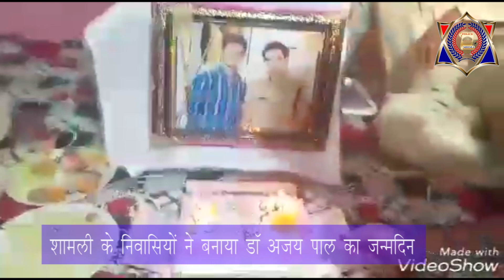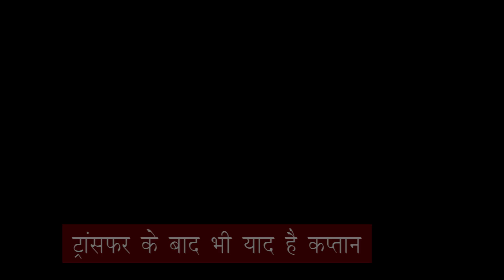ट्रांसफर के बाद भी अपने कप्तान का जन्मदिन नहीं भूली शामली की जनता | BY POLICE MEDIA NEWS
एनकाउंटर अजय के नाम से मशहूर एसएसपी अजय पाल शर्मा 33 साल के हो गए हैं । इस आईपीएस अधिकारी की जितनी तारीफ की जाए उतना कम है। अपने काम के दम पर हर दिल अजीज बनने वाले अजय के चाहने वालो की कोई कमी नहीं। उन्होने जहां-जहां कप्तानी की कमान संभाली वहां-वहां अपराध और अपराधियों को नेस्तानाबूत कर दिया। नतीजतन आज इन कप्तानी में रहे जिलों की जनता राहत की सांस ले रही है। शामली में जब तक अजयपाल कप्तान रहे उन्होने जनता की हर उम्मीद पर खुद को खरा साबित किया नतीजतन आज भी शामली की जनता कप्तान साहब की तारीफ करते नहीं. read more